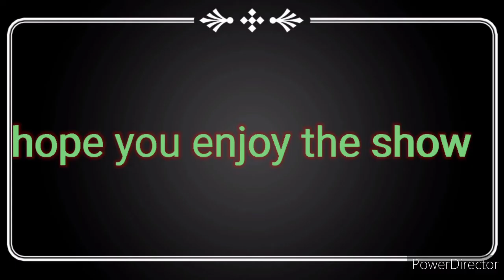Witches and nekos//ep1//based on a A Squared story//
(Song no minds)

 By: Alan walker
Song: heading home